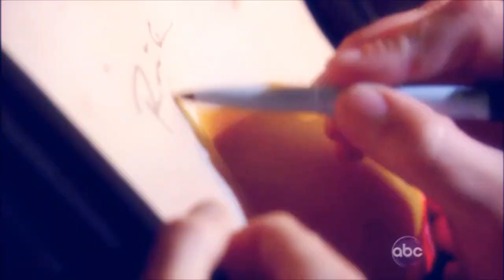Castle & Beckett | 7 Year Journey / We Had No Idea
I seriously love this couple. They're what we all strive to have. Thanks again MilMar for bringing this wonderful couple to life. You and Terri along with the cast and crew, have made these seven years very enjoyable and memorable.

Song: I Do (Cherish You)